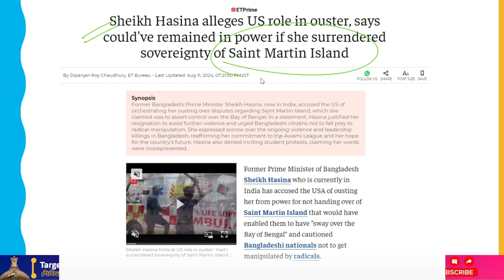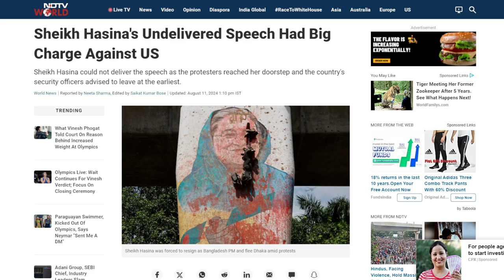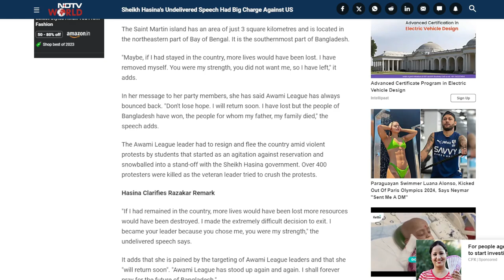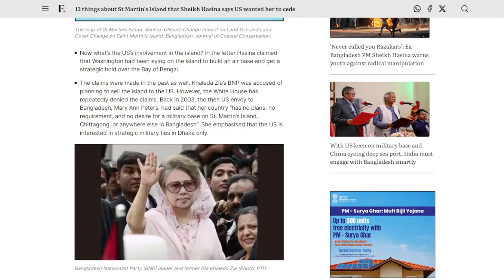USA Dirty Game Exposed In Bangladesh Coup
Sheikh Hasina wanted to address the country before she left her position as prime minister of Bangladesh and left her home in Dhaka, particularly to the demonstrators whose agitation had compelled her to step down. The nation's top security officers recommended her to depart as soon as possible, so she never got a chance to deliver that speech before the demonstrators arrived at her doorstep.
The 76-year-old has since returned to India and discussed the unfulfilled speech with her close friends, as reported by NDTV. Sheikh Hasina claims in the letter that the US is attempting to overthrow the current government and that she would have brought up this accusation in her address had she had the chance.